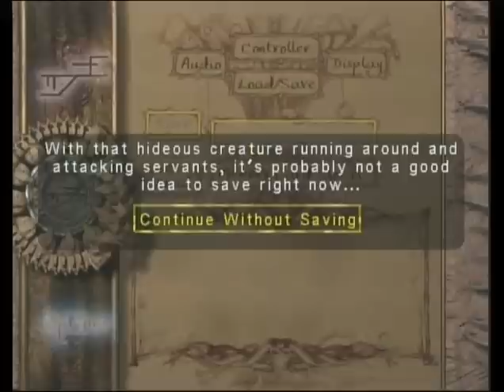Eternal Darkness: Ulyaoth Part 38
This weird vampire thing is now turning my servants into ZOMBIES!